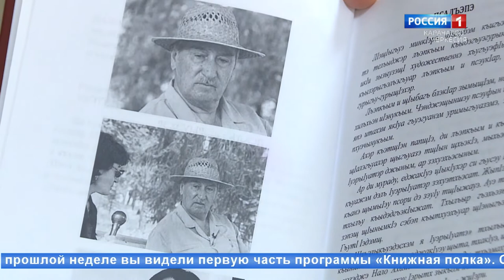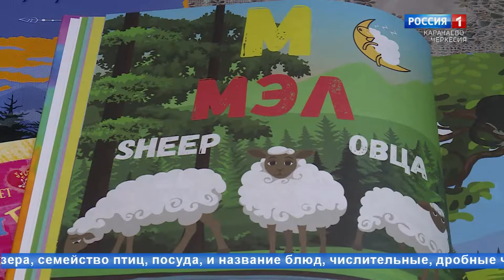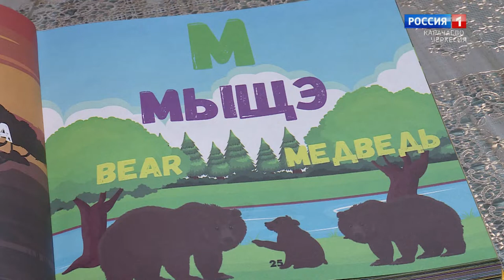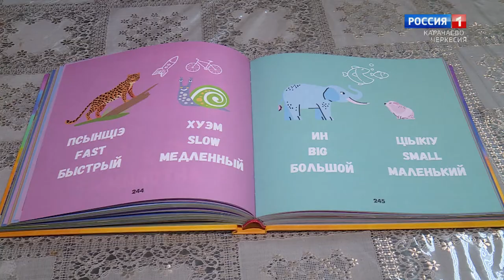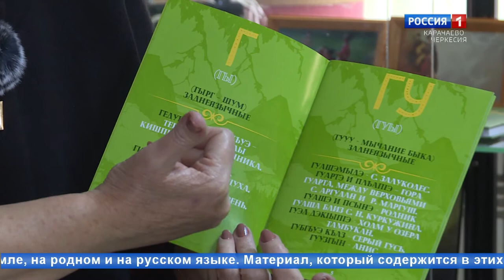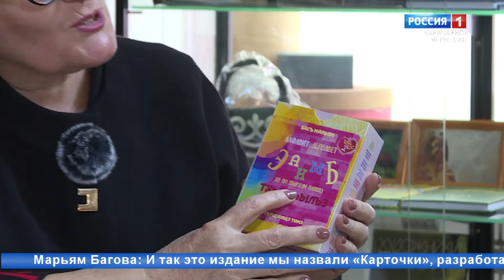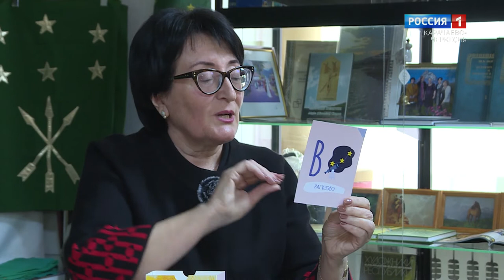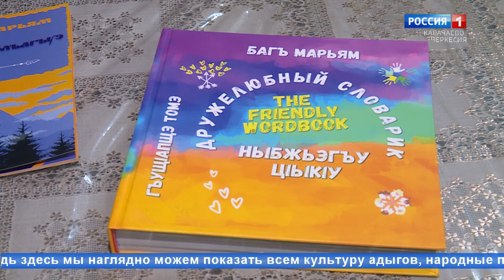"Книжная полка" (на черкесском языке)